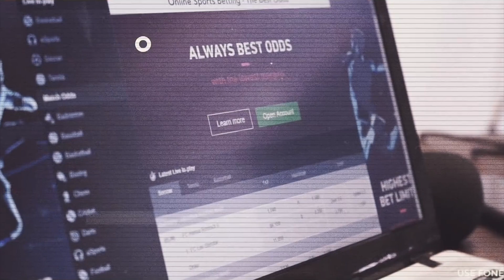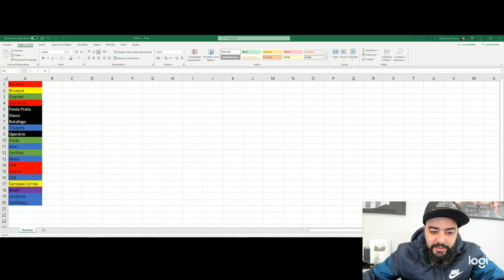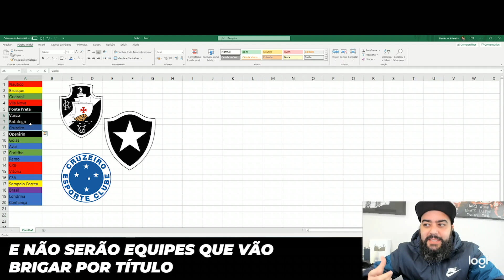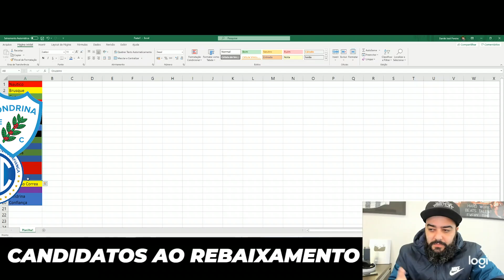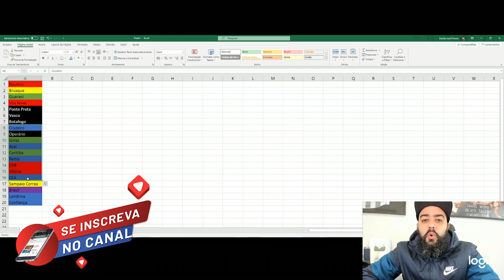✍Meu Power Ranking da Serie B!✍